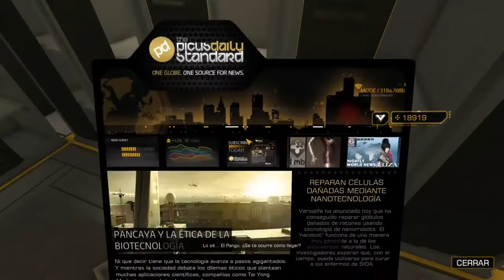GUÍA | Deus Ex - Human Revolution | Parte 19 En busca de pruebas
Deus Ex: Human Revolution, también conocido como Deus Ex 3, es el tercer videojuego de la serie de videojuegos de rol y acción en primera persona Deus Ex. Es la precuela de Deus Ex. Ha sido desarrollado por Eidos Montreal.5
Warren Spector y Harvey Smith, los directores creativos de los dos primeros juegos, no participan en el proyecto.

Sinopsis:
El juego tiene lugar durante el año 2027, 25 años antes de Deus Ex. Las mejoras nanotecnológicas aún no han sido desarrolladas, siendo la biomecánica la tecnología en alza. El personaje principal, Adam Jensen, es un guardia de seguridad de las Industrias Sarif, compañía líder especializada en estas mejoras. Después de presenciar un escalofriante ataque a su compañía que le deja horriblemente herido y forzado a someterse a una operación de mejora para sobrevivir, "la conspiración comienza".8 El aspecto visual del juego es una combinación de estéticas cyberpunk y renacentistas,10 resultando en un mundo barroco-futurista. Adam Jensen será interpretado por Elias Toufexis.

El jugador visitará cinco ciudades durante el juego, incluyendo Detroit, Shangai y Montreal.3 Adicionalmente, el protagonista tendrá su propio apartamento donde puede guardar los secretos e información obtenidos. Los eventos en este juego conducirán a la formación de la UNATCO del juego original.